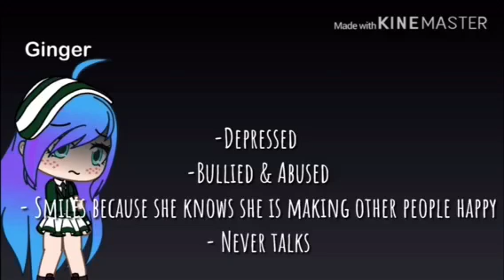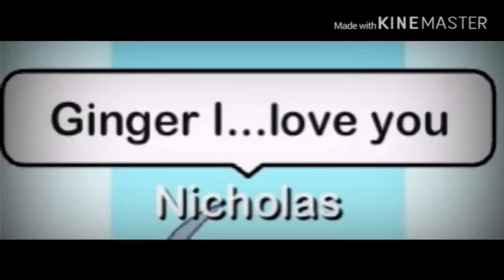Car Crash ||XxWolfxxX|| ~Sad GachaLife Mini movie~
Hey guys! I hope you liked m FIRST video!!! If you can leave video ideas in the comments and I will give 3 of you a shout-out!!🤟🏻😁😁🐺🐺